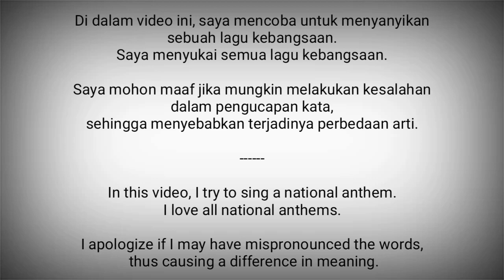United Arab Emirates National Anthem - Ishy Bilady عيشي بلادي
Ishy Bilady (عيشي بلادي) adalah lagu kebangsaan Uni Emirat Arab yang ditetapkan pada tahun 1971 usai reformasi yang berlangsung di negara tersebut.

Lagu ini diciptakan oleh Sa'ad Abdel Wahab,
Adapun lirik lagu ini diciptakan oleh Arif Al-Sheikh Abdullah Al-Hassan dan secara resmi diadopsi pada tahun 1996.

Uni Emirat Arab adalah negara di Asia Barat Daya / Timur Tengah
Ibukota : Abu Dhabi

Sumber :
- Wikipedia
- National Anthems Channel